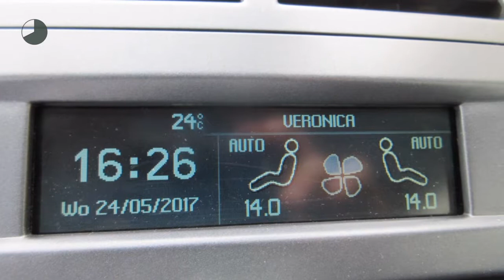Peugeot 407 COUPE ST 2.2-16V ELEKTRISCH VERSTELBARE VOORSTOELEN